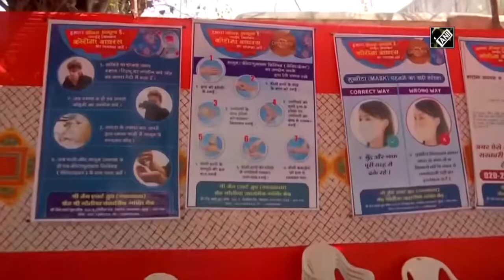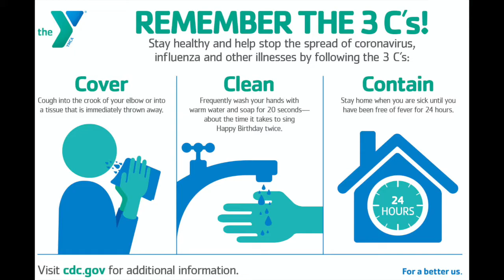Carona Se Darona